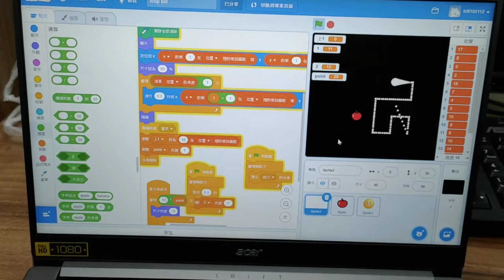五人足球(1)